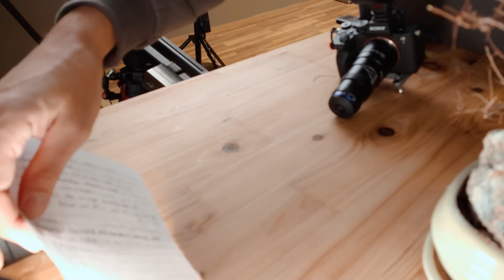Unmöglich? Mikro Fotografie aus der Hand! 🕷️ Springspinne fotografieren | Makro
Heute zeige ich euch, wie ihr aus der Hand eine sehr lebendige Springspinne fotografieren könnt. 📸 Ein super Makro Foto mit einer schönen Schärfentiefe aufzunehmen, ist bei solch einem kleinen Tier nicht ganz einfach. ☝️ Spinnen sind übrigens keine Insekten, sie gehören zu der Klasse der Spinnentiere.

👉 Meine Kamera *
👉 Objektiv von heute, alle Marken (auswählen) *
👉 Passender LED Ring *

👉 Godox X Pro Sender für SONY *
👉 Godox MR12 Makro Blitz *
👉 Nisi Makro Fokusierschiene *
👉 Bonsai Baum *

0:00 Mikrofotografie aus der Hand eine Springspinne fotografieren
5:10 Kameraeinstellungen Makro mit Blitz
8:00 Makrofotografie so funktioniert es